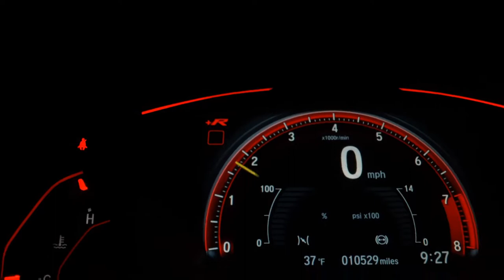JEEP COMMANDER - 2023 - São Paulo/SP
A New Motors Moema trabalha com carros nacionais e importados há 25 anos. Neste anúncio, carro 0 km com garantia de fábrica, o documentos pode ser realizado para pessoas físicas e jurídicos, e financiamento com os grande banco. Seu carro pode ser admitido como parte do pagamento ou troca com troco. Os custos de envio e pintura não estão incluídos. Os valores estão sujeitos á alterações sem aviso prévio. Reservamo-nos o direito a equívocos ortográficos.

Dados do Veículo
Veículo: JEEP / COMMANDER 2.0 TD380 TURBO OVERLAND
Ano: 2022/2023
Combustível: DIESEL
Portas: 4 PORTAS
Câmbio: Automático
Cor: BRANCA
KM: 100

✅ Air Bag
✅ Alarme
✅ Ar Condicionado
✅ Ar Quente
✅ Capota Marítima
✅ Desembaçador Traseiro
✅ Direção Hidráulica
✅ Encosto de Cabeça Traseiro
✅ Farol Xenônio
✅ Freio ABS
✅ GPS
✅ Rádio
✅ Retrovisor Fotocrômico
✅ Retrovisores Elétricos
✅ Teto Solar
✅ Tração 4x4
✅ Travas Elétricas
✅ Vidros Elétricos
✅ Volante com Regulagem de Altura
✅ Kit Multimídia
✅ Trio Elétrico
✅ Piloto Automático
✅ Farol de Neblina
✅ Entrada USB
✅ Bluetooth
✅ Porta Copos
✅ Trava Elétrica Central
✅ Bancos Elétricos
✅ Câmera de Ré
✅ Direção Elétrica
✅ Ar Digital
✅ 7 Lugares
✅ Start-Stop
✅ Console Central
✅ Assist. de Estacionamento (Park Assist)
✅ Som Original